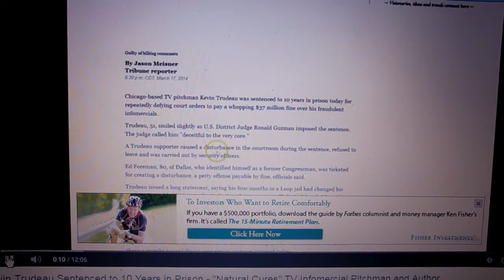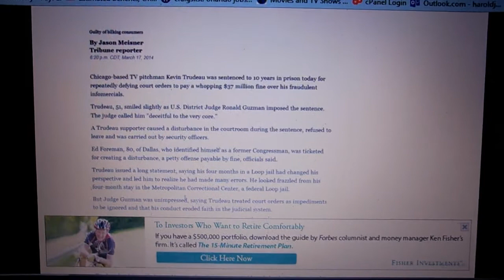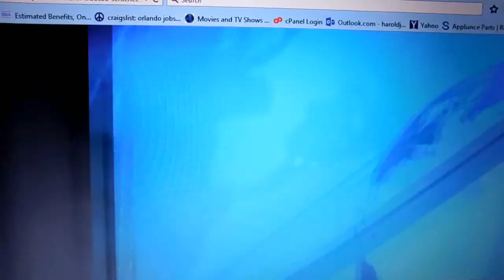Why is Kevin Trudeau in jail? Update July, 13, 2015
Kevin Trudeau, What did he do wrong? If you are buying books from Kevin Trudeau you need to check where the money is going. I have been told the money is going to the GOVERNMENT. Kevin Trudeau is NOT running the commercials you see now the GOVERNMENT is and making money from the very thing they put him in jail for. Thank you American Greed ABC,CBS,NBC,FOX,TNT, for putting this story out. Get Free TV Shows and Movies on Demand with Kodi and ShowBox. NO Monthly Fee EVER!